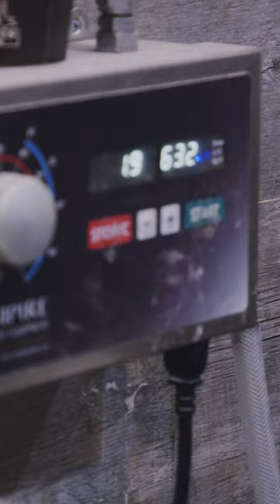We visited Utopia to learn their secrets to delicious bagels.